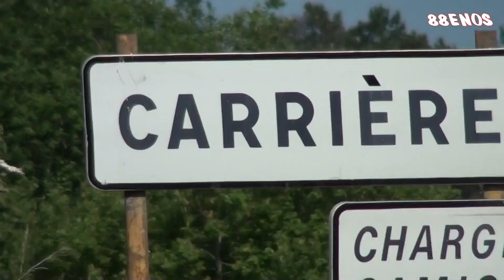Rallye Mouzon Frézelle 2015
Rallye sympa avec une  météo au top ! Lumière sympa pout la vidéo.